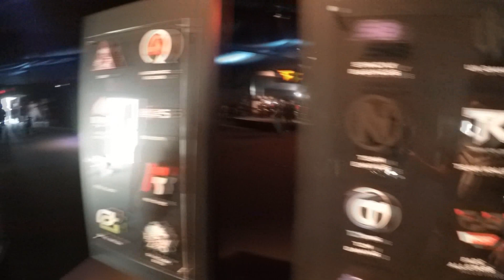Vlog #1 CODchamps1mill Lets Go!